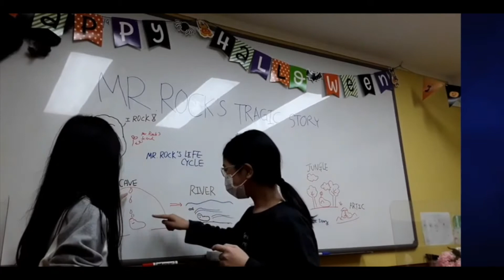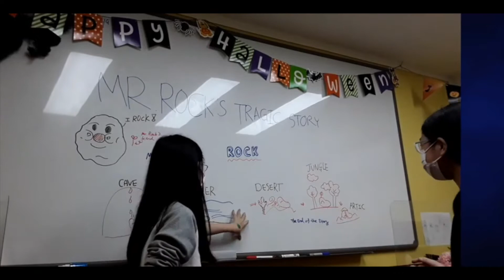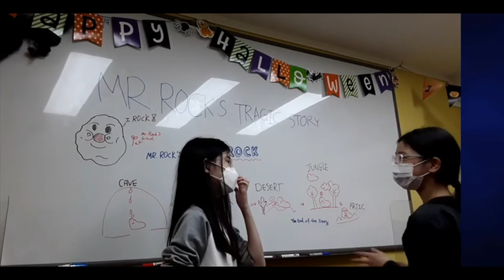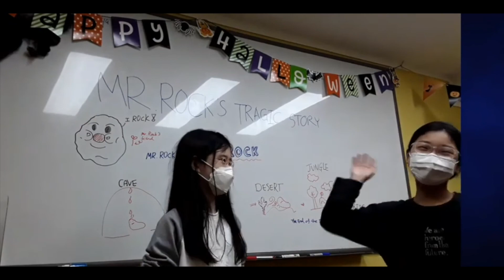트윈클 5학년 재원생들의 신나는 이야기속으로~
안녕하세요! 학부모님
이번 주 부터는 교실수업을 할 줄 알았지만, 새로운 방역조치에 의하여 아직 온라인 수업을 열심히 하고 있습니다!

하루 속히 학원에 아이들 소리가 가득하기를 기원합니다.

비디오는 지난 할로윈쯤이었던 것 같아요~

우리 5학년 학생들인 Yuri와 Laura가 직접 만든 이야기를 트윈클 스타일로 강의하는 모습이예요!
Mr. Rock의 비극적인 Story를 해맑게 ~~얘기하고 있는 우리 아이들을 만나볼까요!?

Twinkle 5th graders are teaching about erosion in an interesting and creative way~
They are telling a story about Mr. Rock's life circle to teach about erosion.